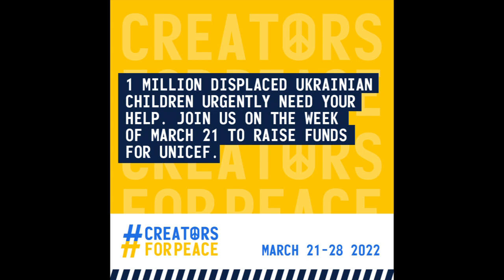JOIN US THIS WEEK IN PRAYER PLEASE MAKE A DONATION TO UNICEF FOR UKRAINE